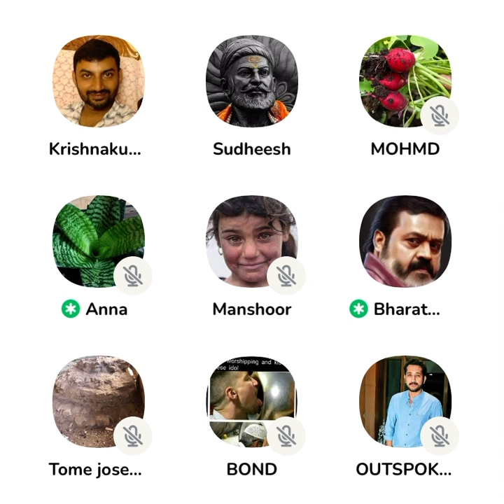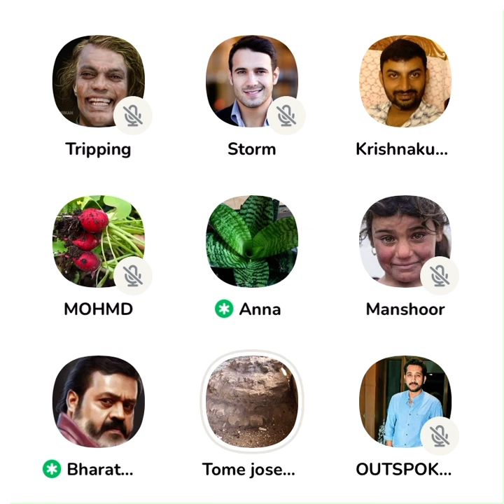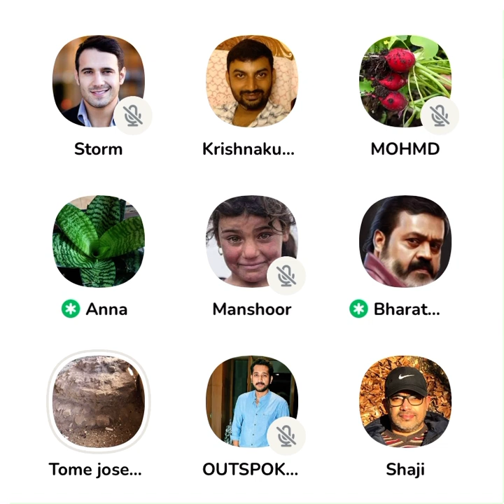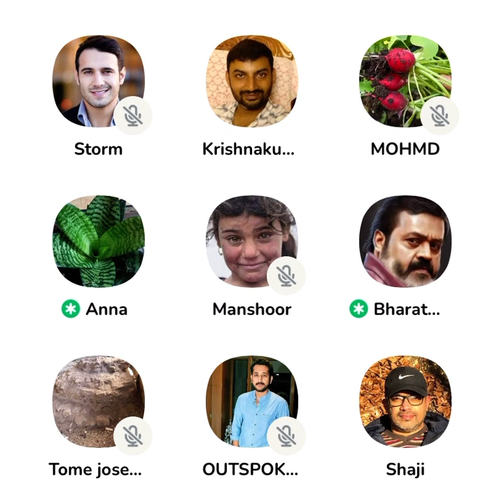ഇതൊക്കെ കേൾക്കുമ്പോഴാ 😳 മുളയിലേ നുള്ളിയത് നന്നായി 😂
neuronz malayalam
love jihad malayalam
ഇറാൻ ഹിജാബ്
Insha Allah Ashkar Ali
Jamitha teacher debate
Anil kodithottam
chacko pastor
anil kumar ayyappan
mujahid balusseri
Jabbar mash
Jamitha teacher
sebastian punnakkal
love jihad
mm akbar
anil kodithottam latest
askar ali
Anil ayyappan
christians kerala
bjp kerala
malayalam